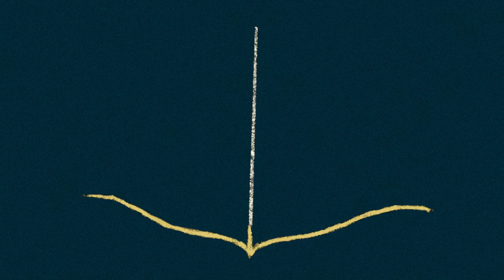Naohisa TANIGUCHI / ampere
ampere · Naohisa Taniguchi

ampere

Composer: Naohisa Taniguchi
Arranger: Naohisa Taniguchi

Music Video by Naohisa Taniguchi